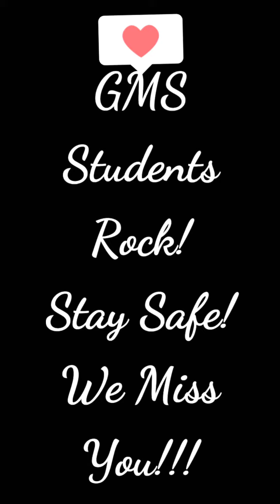Message from your GMS Librarian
A message from your Librarian, Mrs. Ozuna. Stay safe!